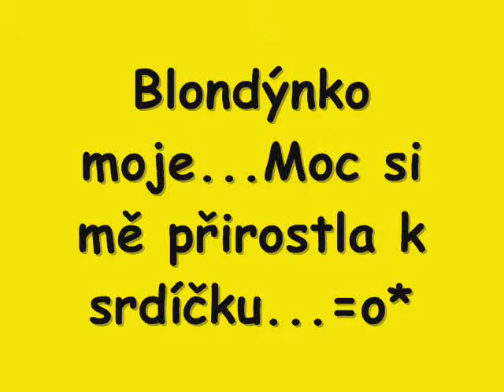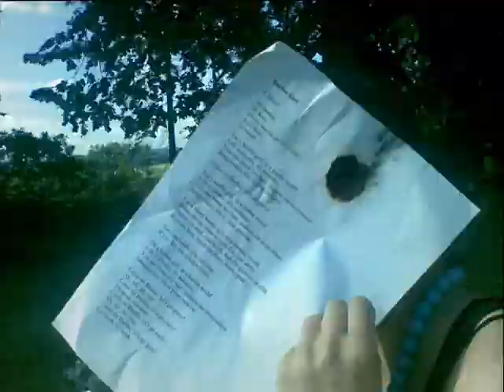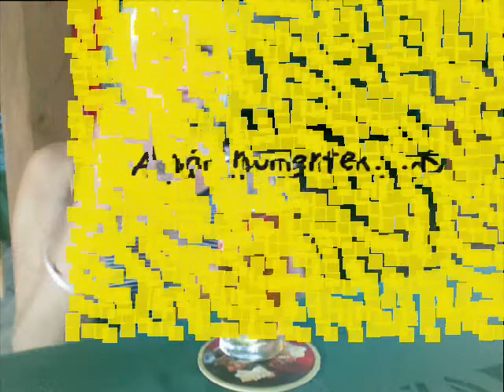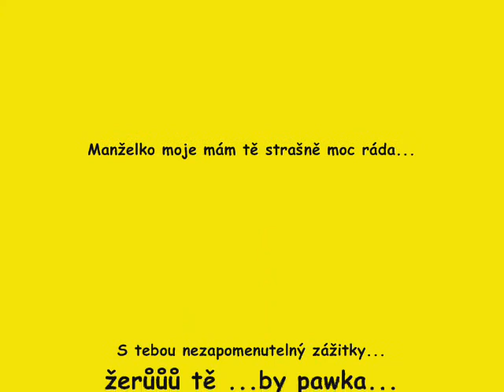Pro Werunku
Pro mojííí manželkuuuuu..=oP